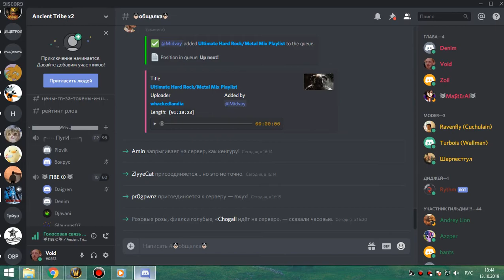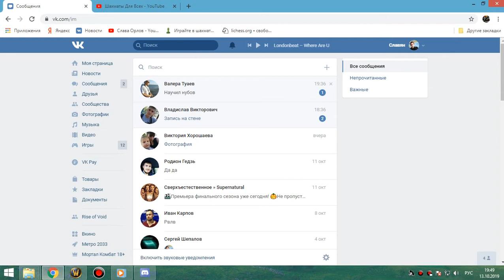1я часть кара гер мишка 13 10 19